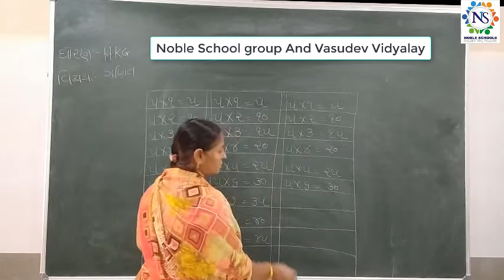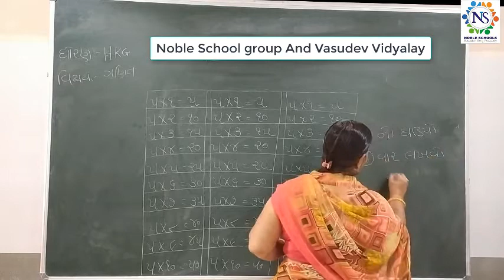Standard - HKG Ganit Semester - 2 Lecture - 69 By Rakshitamamdam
Standard - HKG Ganit Semester - 2 Video Lecture Inn Gujarati For GSEB